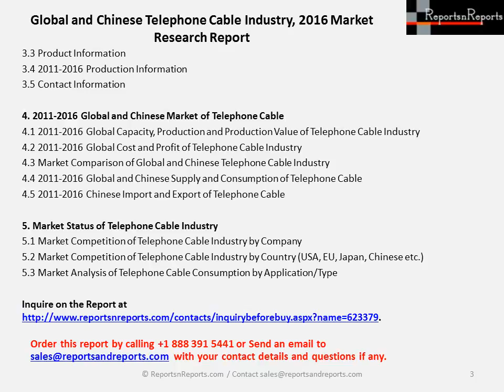Telephone Cable Market 2016 Global and Chinese Industry Scenario 2021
The Telephone Cable Market research report estimates 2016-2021 market development trends of Telephone Cable industry. Analysis of upstream raw materials, downstream demand, and current market dynamics is also carried out.